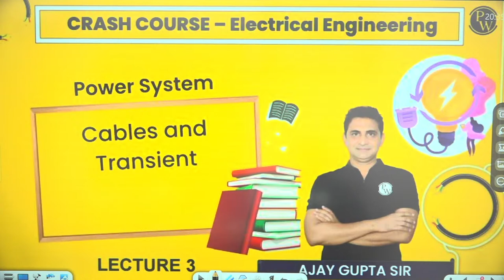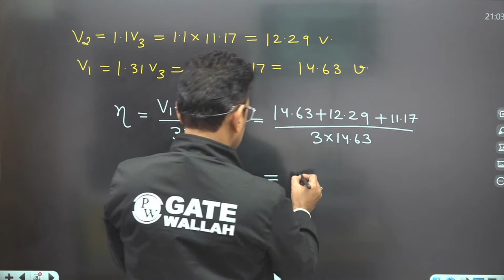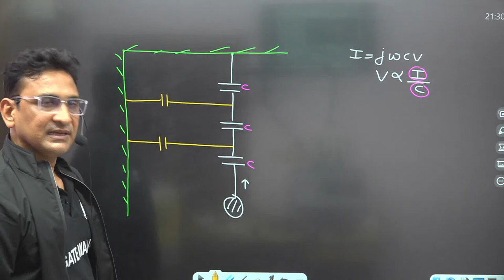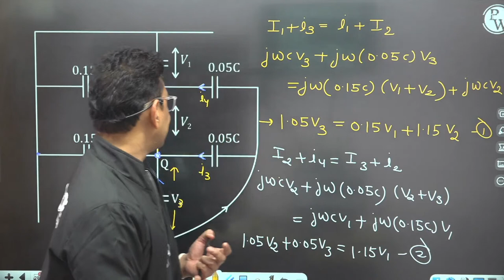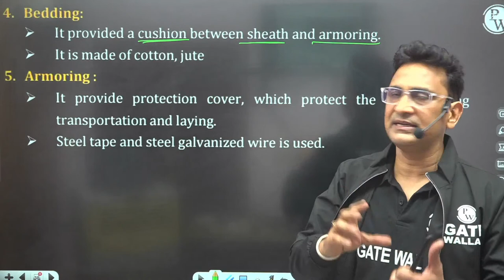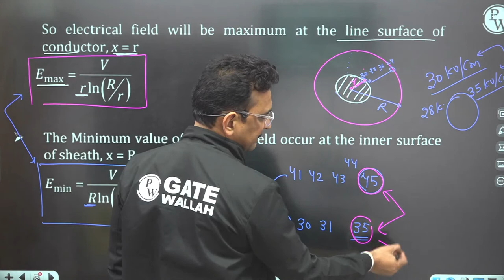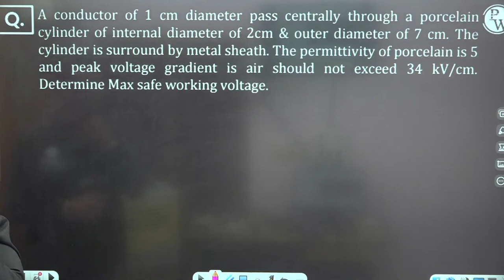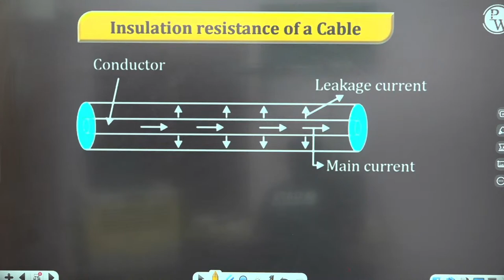Power System 05 | Cable and Transient | EE & IN | GATE Crash Course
Timestamps:
00:00 Introduction to the session
01:52 Today's Goal
03:23 String efficiency
11:01 Questions
30:01 Improvement of string efficiency
40:25 Questions
46:31 Static shielding
1:12:00 Insulator failure
1:15:36 Questions
1:35:02 Under ground cables applications
1:53:06 Classification of cable based on voltage
1:54:26 Based on insulation
1:55:37 Single core cable
1:55:51 3 Core wire
1:56:07 3 and half core cable
2:01:33 3 core cable
2:02:04 Belted cable
2:06:11 Internal view of 3 core 33kV oil filled cable
2:06:36 Electrostatic stress on single core cable
2:20:01 Electrical field at surface of conductor
2:25:49 Grading of cable
2:32:03 Capacitance grading
2:46:30 Questions
2:59:52 Inter sheath grading